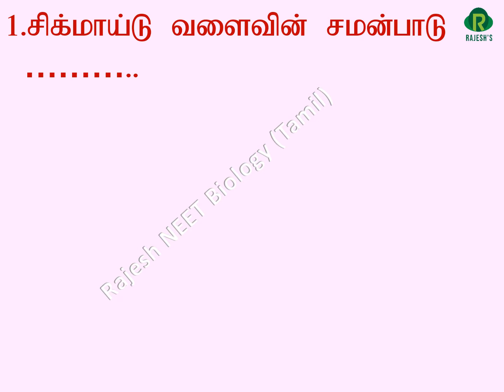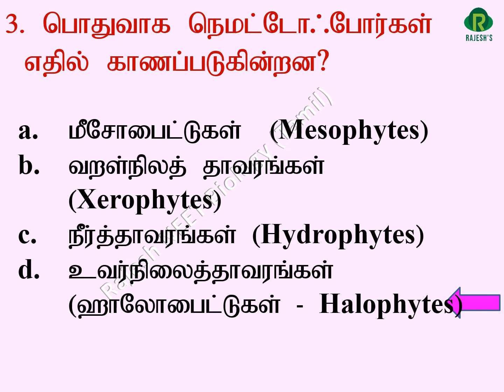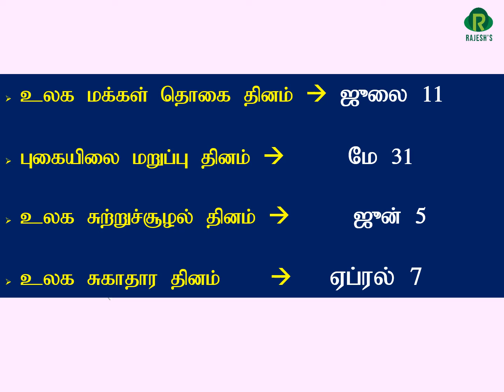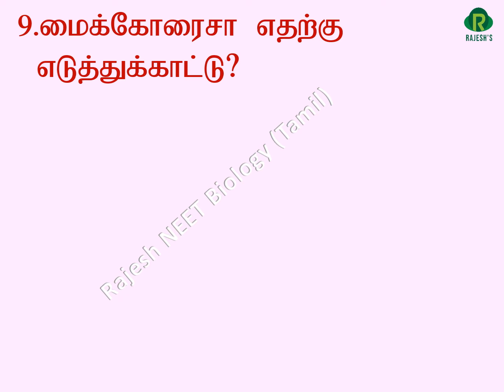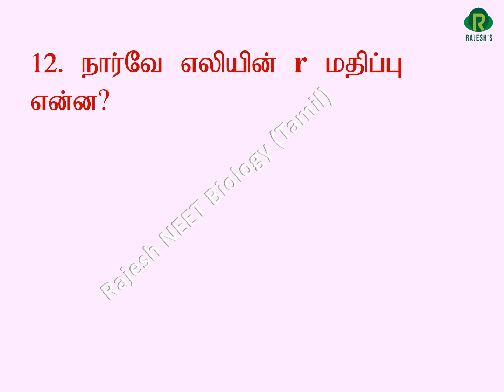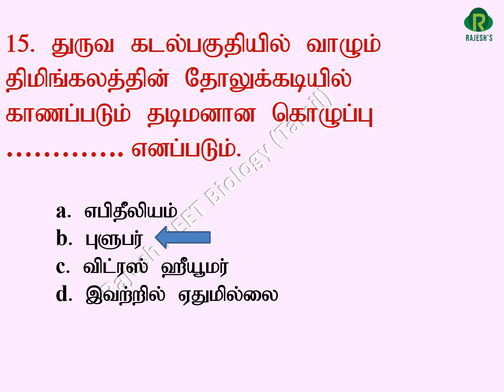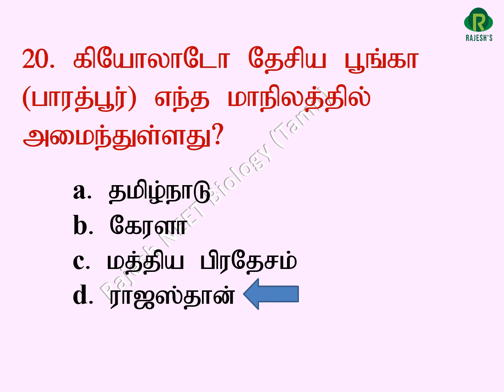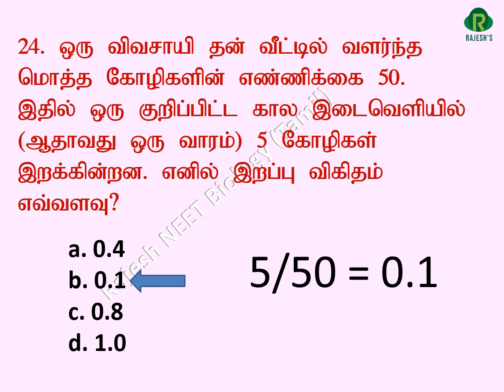உயிரினங்கள் மற்றும் இனத்தொகை (org and population) 20 20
Organism and Population important questions in tamil#
# organism and Population questions#
இந்தக் காணொளியில் உயிரினங்கள் மற்றும் இனத்தொகை என்ற பாடத்தில் இருந்து இருபதுக்கும் மேற்பட்ட கேள்வி பதில்கள் மற்றும் விளக்கங்கள் கொடுக்கப்பட்டுள்ளன. நீட் தேர்வை எழுதவிருக்கும் தமிழ் வழி மாணவர்களுக்கு இந்த காணொளி பயனுள்ளதாக இருக்கும்.